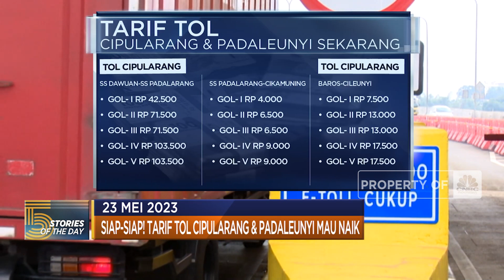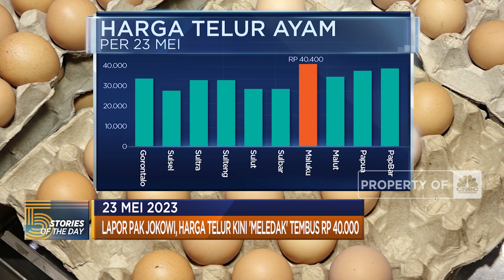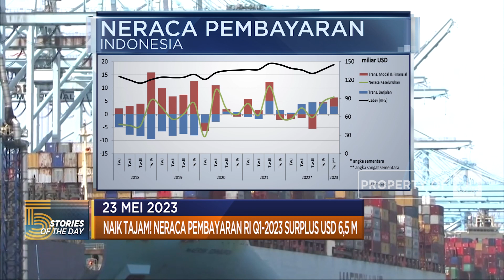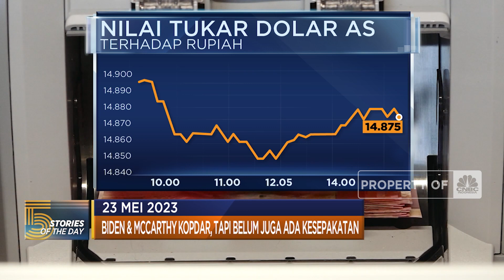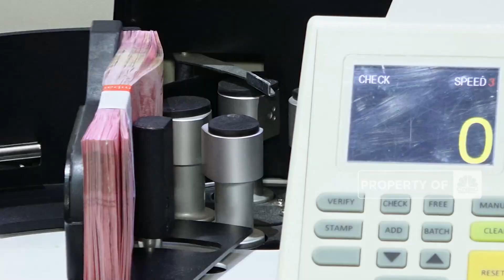Jokowi Bertemu Presiden Iran Hingga Biden & Mccarthy Kopdar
Presiden Joko Widodo menerima kunjungan Presiden Republik Islam Iran Ebrahim Raisi di Istana Kepresidenan, Bogor Jawa Barat. Kunjungan ini merupakan yang pertama kalinya dilakukan oleh Ebrahim Raisi sejak dilantik sebagai Presiden Iran pada 2021 hingga Presiden Amerika Serikat Joe Biden dan ketua DPR Kevin Mccarthy telah bertemu di Gedung Putih pada Senin waktu setempat. Keduanya membahas kenaikan plafon utang pemerintah Amerika Serikat 31,4 Triliun Dolar Amerika.

Selengkapnya dalam program Evening Up CNBC Indonesia (Selasa, 23/05/2023) berikut ini.